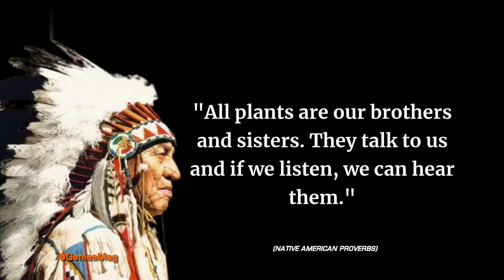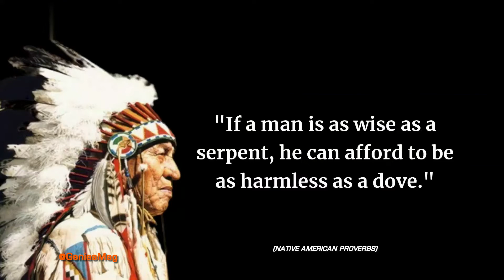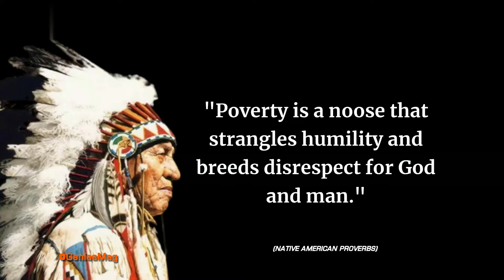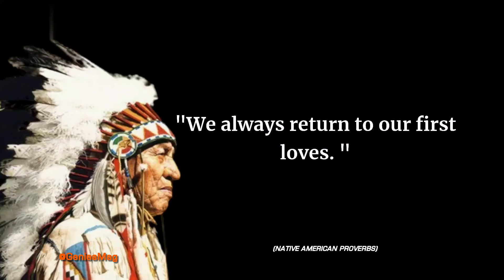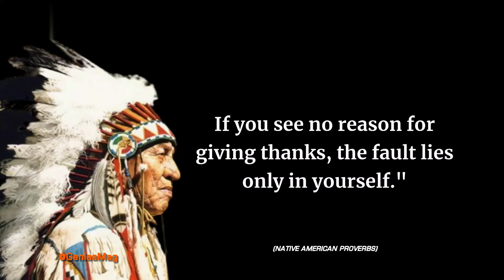These Native American Proverbs Will Change Your Life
These Native American sayings will motivate you to value your life, your neighborhood, and the people you know and love.

For thousands of years, Native American tribes maintained close ties to the environment and their neighbors.
In the comments area below, please share your favourite Native American quotation with us.

What advantages come from reading these Native American Proverbs?
Since many tribes had access to written language, they transmitted their traditions orally, passing them down from one generation to the next.

They passed on wisdom from the tribal elders and proverbs about respect and community to the younger generation through this oral tradition, giving them lessons to learn as they grew older.

Since many tribes did not have access to written language, they passed on their traditions verbally from one generation to the next.

Through this oral tradition, they provided lessons for the young people to acquire as they grew up by imparting knowledge from the tribal elders and proverbs about community and respect.

By reading these sayings from Native Americans:

Additionally, you might pick up a new lesson, learn about their habits, and develop fresh insight into how to deal with difficulties in life.
Now that these timeless sayings have been preserved, individuals from all cultures can benefit from them.

Members of Native American tribes have continued to pass down traditions, and contemporary leaders have supplemented their elders' knowledge.

Dear Viewer’s, Welcome to Genies Mag YouTube Channel!